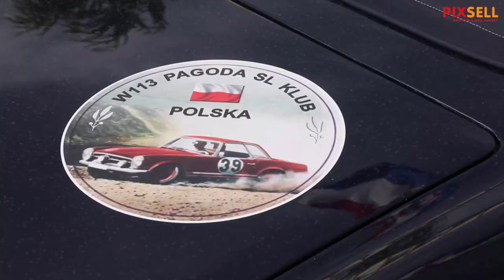Stari Mercedesi mamili uzdahe na šibenskoj rivi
Minhenska podružnica kluba Mercedes-Benz SL Club Pagode e.V. organizirala je dolazak 17 automobila na šibensku rivu.Ovi vrijedni oldtimeri, a radi se o Mercedes-Benz 230 SL, 250 SL, 280 SL koji su se proizvodili od 1963. do 1971.
 mamili su uzdahe na šibenskoj rivi.